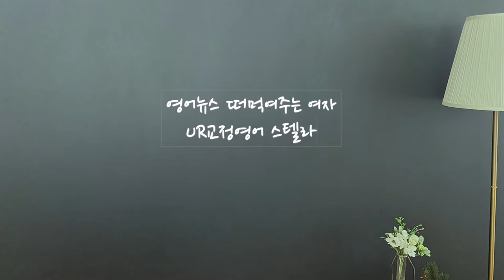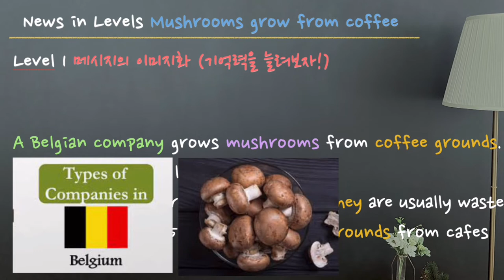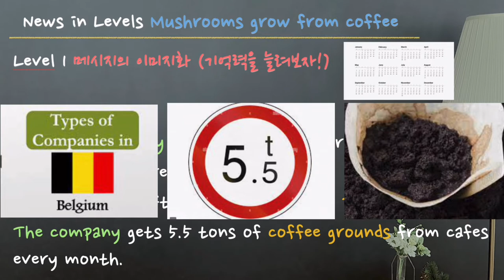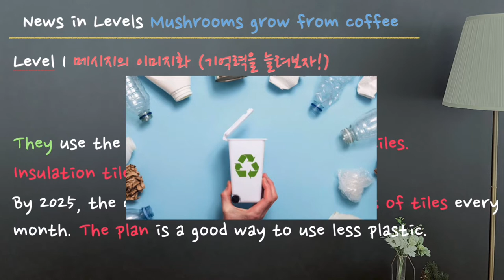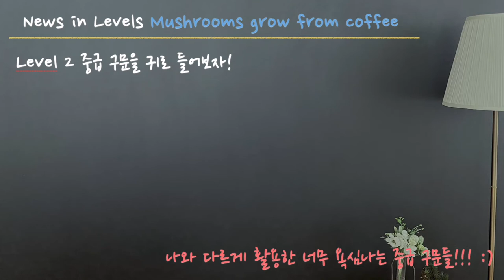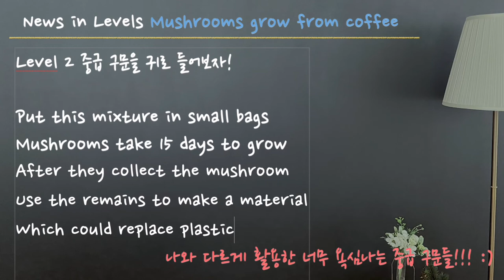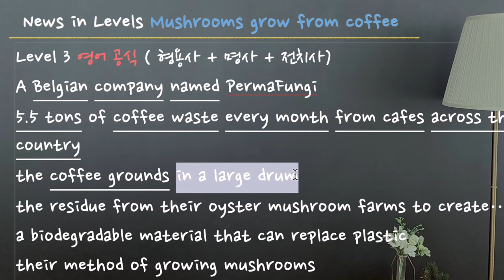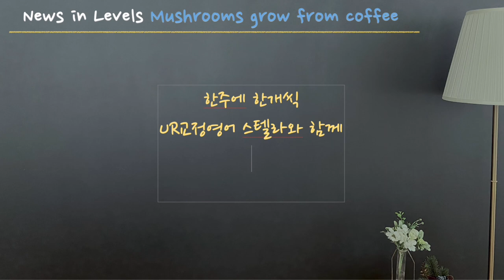영어뉴스듣기습관! 한주에한개씩듣기! !커피에서 자라는 버섯관련뉴스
뉴스 원문 들으러가기!

눈으로 보고 들었을 뿐인데
영어회화가 술술~!
유알교정영어 스텔라쌤의 떠먹여주는 영어뉴스~
이번주 뉴스 함께 확인해 볼까요? :)